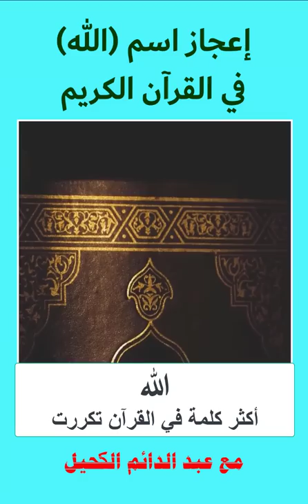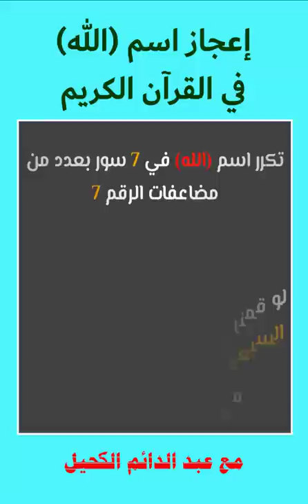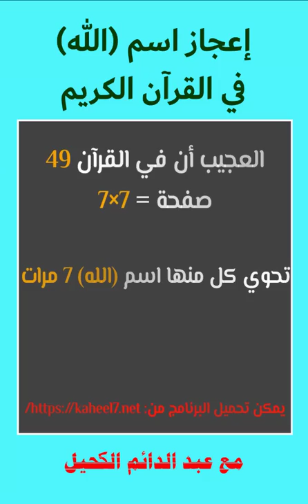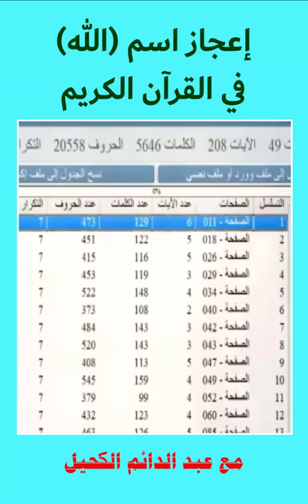معجزة اسم الله في القرآن الكريم